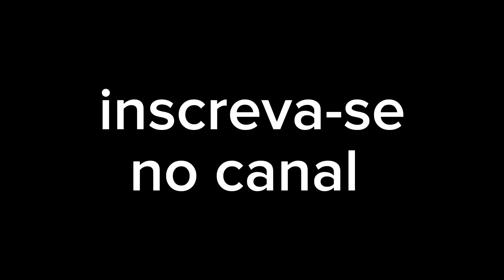FERRAMENTA PARA FURAR GESSO ACARTONADO-Furando gesso Acartonado fácil